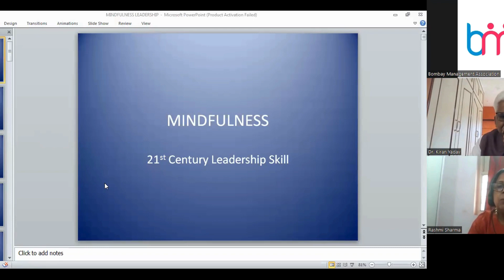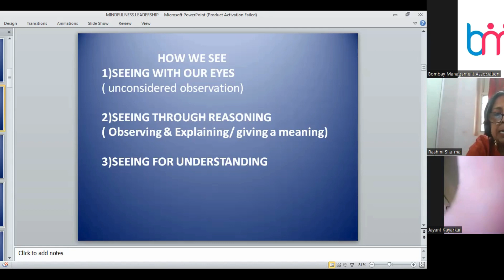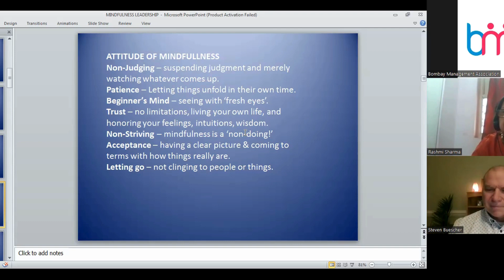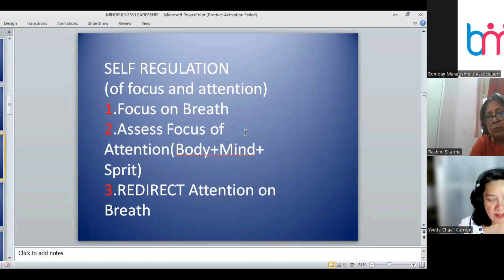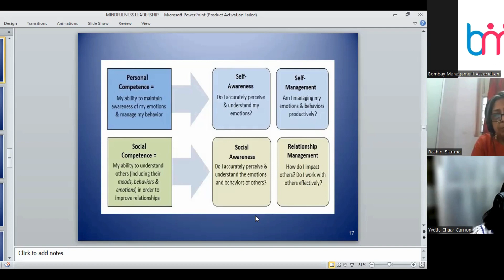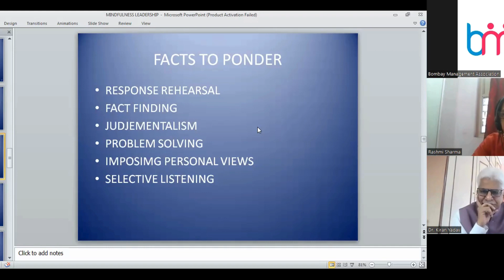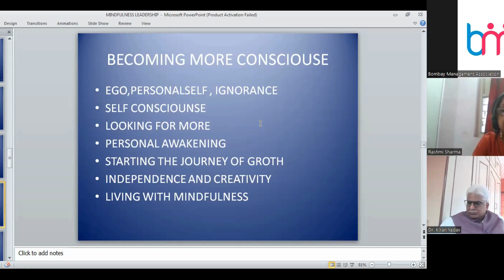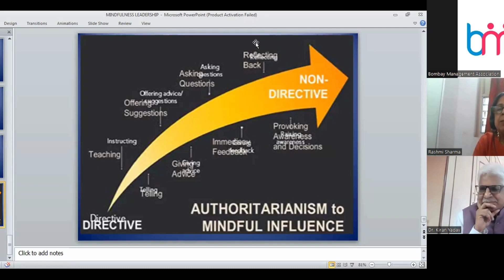Mindful Leadership | Wednesday Wisdom Webinar | 24th April 2024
Speaker : Ms.Rashmi Sharma
Moderator : Dr.Kiran Yadav
Time : 4:00p.m - 5:30p.m

Discover the transformative power of Mindful Leadership in our latest YouTube video. Dive into the essence of mindfulness, nurturing self-awareness, stress management, and fostering compassion. Learn how Mindful Leadership enhances mental clarity, focus, and resilience in today's fast-paced world. Explore practical tips for integrating mindfulness into everyday leadership practices. Join us on a journey of self-discovery and empowerment as we unlock the potential of Mindful Leadership to create positive change in your personal and professional life. Don't miss out—watch now and embark on a path of conscious leadership and inner growth!